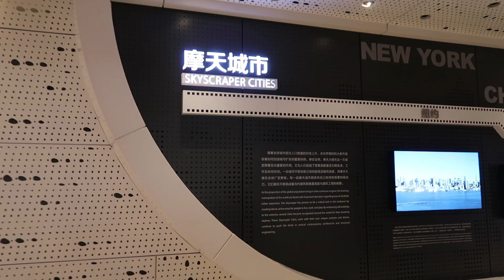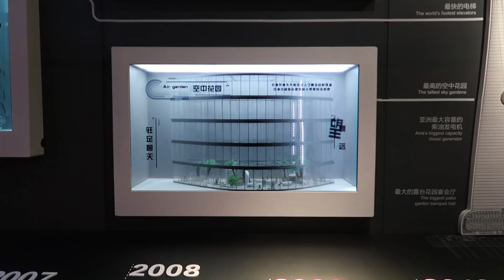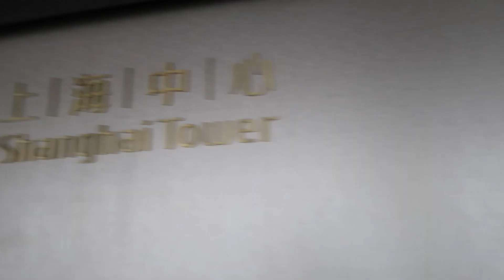Family Clips - Shanghai Center - Views from the 118th and 119th floor!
Taking a look at Shanghai on the 118th and 119th floor of the Shanghai Center, the second tallest building in the world (in 2019), with the fastest elevator in the world!!!

Song 2
Ocean by KV
Song 3
Coconuts by MBB
Song 4
Endless Summer by extenz